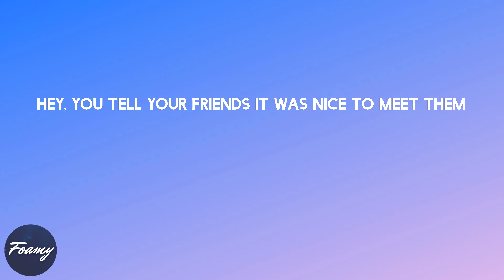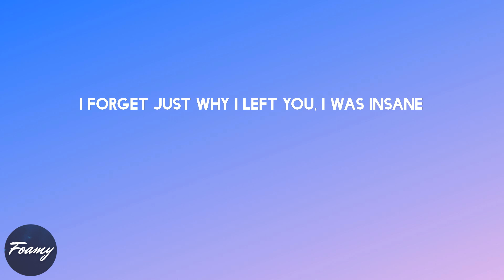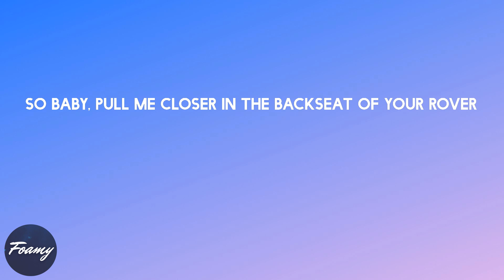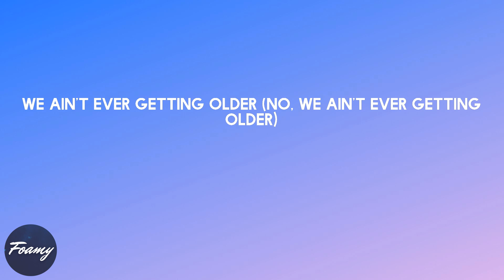The Chainsmokers - Closer (lyrics)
Song: Closer (lyrics)
By: The Chainsmokers